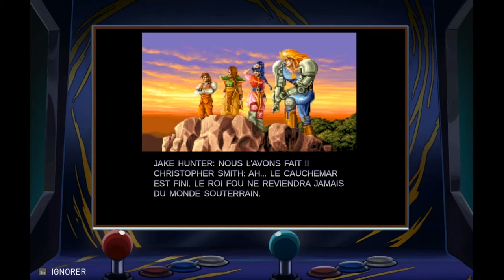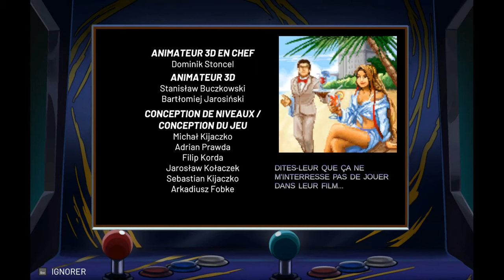NIGHT SLASHERS REMAKE 2024 Longplay (hd 1440p60fps)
Night Slashers HD Remake 2024
NIGHT SLASHERS 2024 (Longplay) (Full Playthrough) [HD Remake]  [1440 Pixels | 60 Fps]  [QHD]
NIGHT SLASHERS REMASTERISé en QHD
NIGHT SLASHERS [HD Remake] [REMASTERED in QHD]

Night Slashers est un jeu palpitant de combat « beat’em up » sur le thème de l'horreur, dans un monde cauchemardesque rempli de créatures sanguinaires et d'horreurs indicibles. Préparez-vous à entrer dans la peau des héros improbables, dans leur combat contre des hordes d'ennemis surnaturels et autres monstres terrifiants.
Dans Night Slashers, vous ne vous battez pas uniquement pour la survie : vous vous battez pour sauver le monde d'une apocalypse surnaturelle. Rejoignez le combat, vivez l'adrénaline et embrassez l'horreur. Vos cauchemars les plus sombres vous attendent…

CARACTÉRISTIQUES:
Liste de héros élargie : Choisissez parmi une liste unique de héros pour composer votre équipe. Combattez des hordes de zombies en équipe de quatre joueurs maximum.
Mécanique de combat et contrôles avancés : Prenez le contrôle total de votre personnage avec des mécaniques de combat et des contrôles améliorés. Exécutez des combos, des attaques aériennes et des mouvements spéciaux, pour un jeu plus engageant et satisfaisant.
Effets visuels améliorés : Des éclaboussures de sang à l'éclairage dynamique, assistez au déroulement de l'horreur avec des effets visuels de pointe qui augmentent l'intensité du jeu.
Perfection sonore et musicale : Profitez d'une bande son envoûtante de haute qualité. Choisissez entre l'OST classique pour alimenter votre nostalgie ou une musique nouvellement arrangée pour une expérience modernisée.
Restructuration de l'écran de sélection des caractères : Découvrez l'écran remanié de sélection des personnages présentant les héros d'une manière plus attrayante et visuellement frappante.

Minimale :
Système d'exploitation et processeur 64 bits nécessaires
Système d'exploitation  *: Windows 7
Processeur : 2.3 GHz dual-core
Mémoire vive : 4 GB de mémoire
Graphiques : NVIDIA GTX 660
Espace disque : 4 GB d'espace disque disponible

Night Slashers is a thrilling horror-themed beat 'em up fighting game set in a nightmarish world filled with bloodthirsty creatures and unspeakable horrors. Prepare to step into the shoes of unlikely heroes, as they fight against hordes of supernatural enemies and other terrifying monsters.
In Night Slashers, you're not just fighting for survival: you're fighting to save the world from a supernatural apocalypse. Join the fight, experience the adrenaline and embrace the horror. Your darkest nightmares await you...

FEATURES:
Expanded Hero Roster: Choose from a unique roster of heroes to build your team. Fight hordes of zombies in teams of up to four players.
Advanced Combat Mechanics and Controls: Take full control of your character with improved combat mechanics and controls. Execute combos, aerial attacks and special moves, for a more engaging and satisfying game.
Enhanced Visual Effects: From blood splatters to dynamic lighting, witness the horror unfold with cutting-edge visual effects that increase the intensity of the game.
Sound and musical perfection: Enjoy a captivating, high-quality soundtrack. Choose between the classic OST to fuel your nostalgia or newly arranged music for a modernized experience.
Character Selection Screen Restructuring: Experience the revamped Character Selection screen showcasing heroes in a more engaging and visually striking way.

Minimum Configuration:
64-bit operating system and processor required
Operating system*: Windows 7
Processor: 2.3 GHz dual-core
RAM: 4 GB of memory
Graphics: NVIDIA GTX 660
Disk space: 4 GB of available disk space

Games  jeux  Juegos
fun  Divertissemnt
Education
shorts longplays
culture
Astuces Tips
Downloads.
Bandes annonces...
Informations, Configurations, Descriptions, Test, tech et nes des jeux.